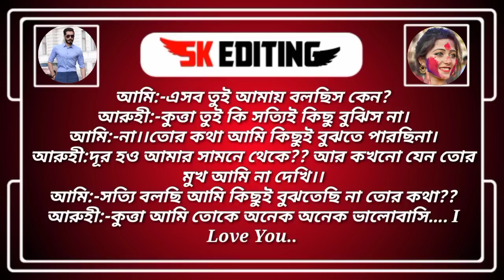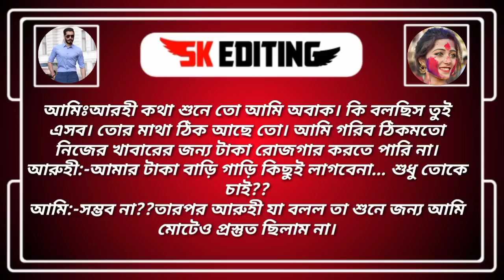ক্ষেত যখন কোটিপতি ব্যাংকার।।পর্ব ৩।। অহংকারী মেয়ের ভালোবাসা।।Sk editing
আমাদের Sk editing চ্যানেলে আপনাদের স্বাগতম।

script:Collected

Voice:প্রিয়াংকা,সিয়াম,মারিয়া,কাউসার+৭

DESICLAIMER